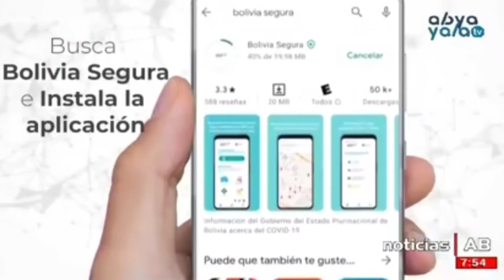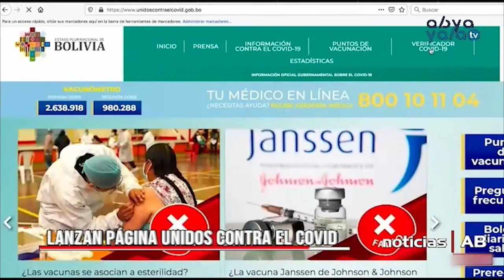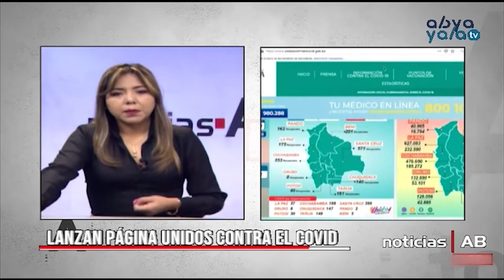VICEMINISTRA ALCÓN HABLA SOBRE EL RELANZAMIENTO DE “UNIDOS CONTRA EL COVID”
Viceministra de Comunicación, Gabriela Alcón, en entrevista con el matinal AhoraBolivia informó sobre el relanzamiento de la página web “Unidos Contra el Covid”.